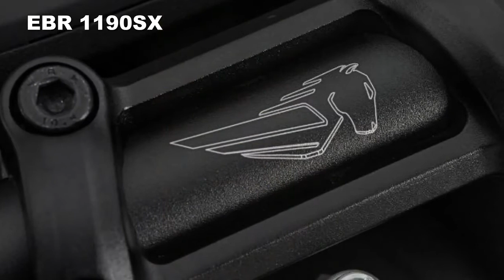Erik Buell Racing's 2016/2017 EBR 1190SX “Superfighter” Motorcycle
The 2016/2017 EBR 1190SX  ditches RX's handsome fairing, substituting a small faired headlight instead. We also noticed a new triple clamp, with upright bars and a suitably assertive riding position. Not much else appears changed, which suits us fine.
That's because if the 2016/2017 EBR 1190SX  keeps the engine from the 1190RX it'll be good for 101.6 ft-lbs of torque and 185 hp. Numbers like that in streetfighter form mean instant arrest for anyone lacking perfect impulse control. We're in trouble.